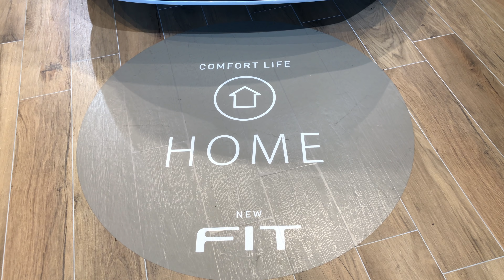[内装] HONDA 新型FIT（ホンダ新型フィット）HOME（ホーム）HONDA New FIT 2020 Honda Jazz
[4K]HONDA 新型FIT（ホンダ新型フィット）HOME（ホーム）内装 HONDA New FIT 2020 Honda Jazz
[movie fine channel]